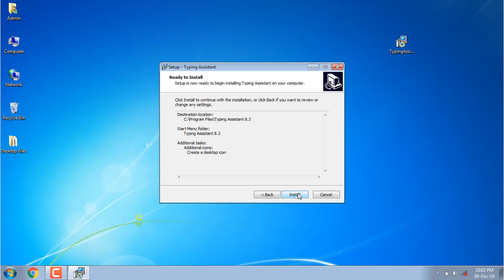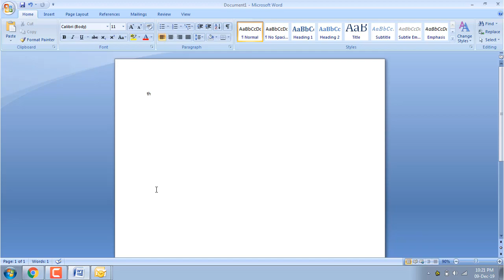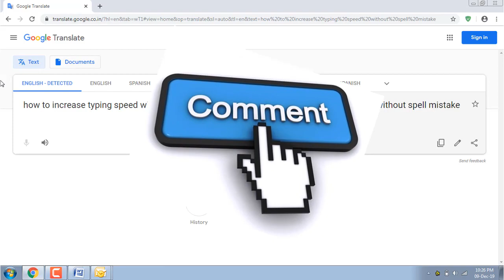How to double your typing speed | Increase typing Speed 5 times in One day Tamil | EnterTech Tamil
In this video will explain How to double your typing speed in computer using keyboard without spelling mistake. also we explain how increase typing speed 5 times better in one day by using simple application.

we using typing assistant software for increase typewriting speed in computer, typing assistant software is a freeware software so you can use this application on your laptop or desktop for free.

typing assistant software like a word prediction software. this typing application also work like word auto complete software.

typing assistant helps to type faster on Microsoft word, excel, email applications, browser & all word processing applications. this will help typing faster on computer and without spelling mistake and auto complete word prediction option.

if you wish to improve typing speed on computer using keyboard, this tutorial video exclusive for you, watch the full video and follow the simple steps to increase typing speed on keyboard.

You also watch the following useful videos,

How to Clean C Drive In Windows 10 without formatting (Make Your PC Performance Faster) in tamil

Top 5 Possible Reason of Windows Computer Hard Disk failure Problem and Solution Explained in Tamil.

This video from the series of computer hardware course in Tamil. This video is Educational Purpose only for beginners of computer hardware
training students and All Tamil Peoples Learn About Computer Hardware in our Tamil Language.  This video is part of EnterTech Tamil Channel. We will explain Very Detail & Practical of Computer Hardware Information on upcoming Videos.

how to increase your typing speed to 80+ wpm fast,
how to enhance your typing speed,
how to boost your typing speed,
how we increase your typing speed,
how can we increase your typing speed